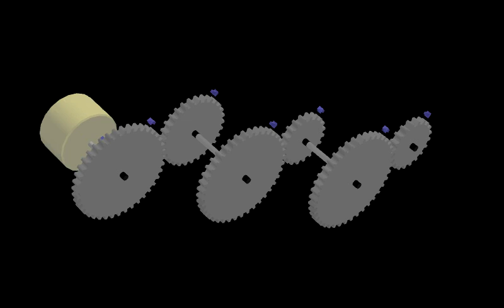Sistema multiplicador de la velocidad